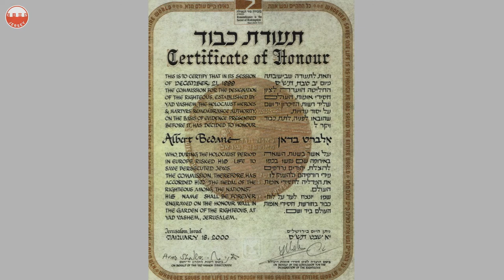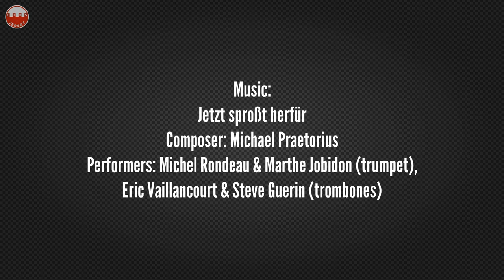Occupation Conversations No. 03 Irene Mallet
A chat about life during the WW2 German Occupation of Jersey with Irene Mallet